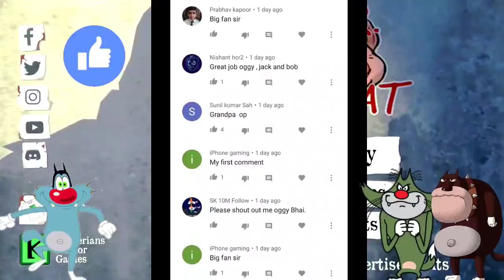🙋 BABY MR MEAT - TINY MR MEAT Mod Full Gameplay With Oggy and Jack Voice